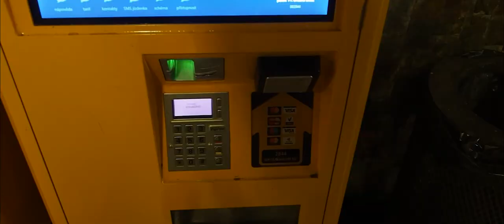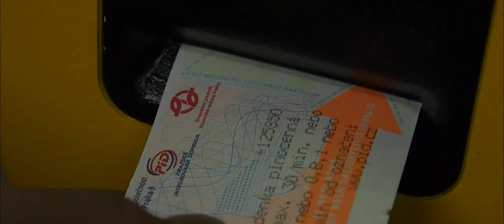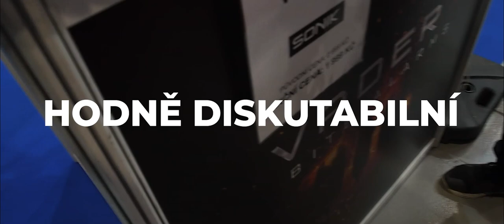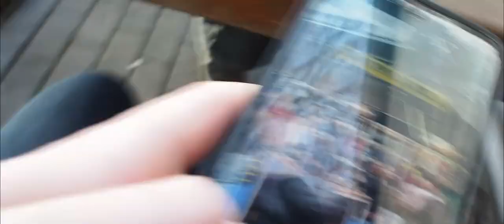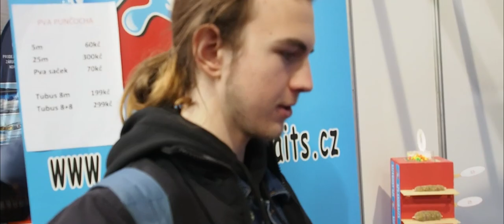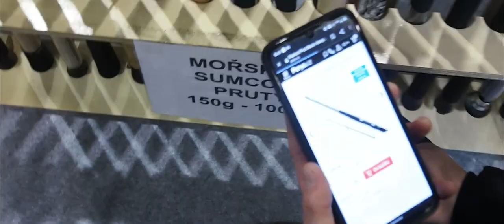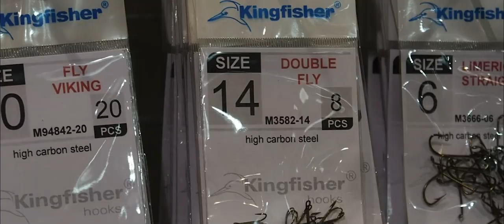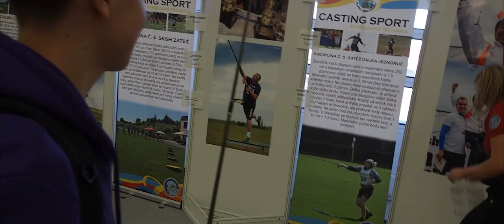FORFISHING 2022 - Vlog | AREX w/Miki, Katka Marková, Jakub Vágner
V dnešním videjku jme se opět po pár měsících vydali do Prahy na ForFishing, na kterém jsme opět nesměli chybět.
ODKAZY :
POUŽITÉ PROGRAMY : Adobe After Effects CC 2020
HUDBA VE VIDEU :
Oh The Larceny - Check It Out